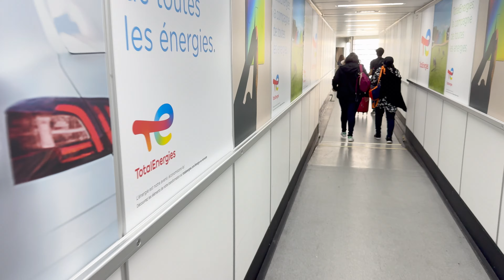I Am In Paris Airport!!!